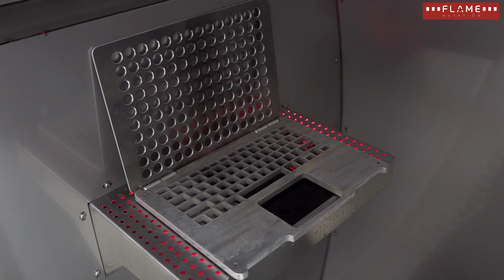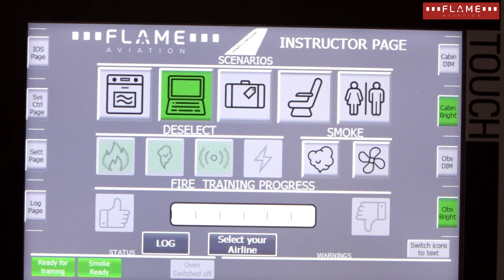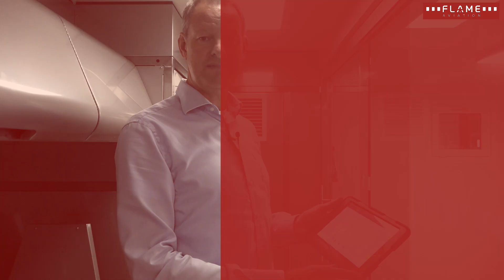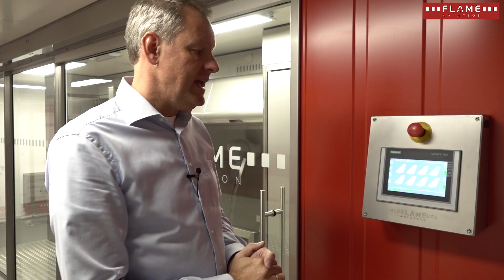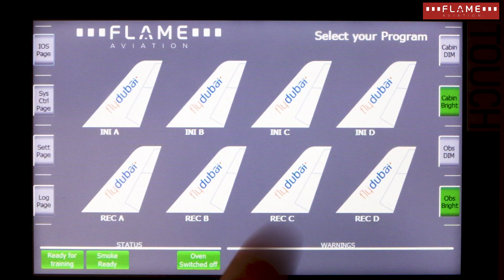Next-Generation fire trainers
Flame Aviation is the world’s leading manufacturer of Next-Generation Fire Trainers for airlines and training centers. This video will show you what makes Next-Generation fire trainers different from traditional fire trainers.